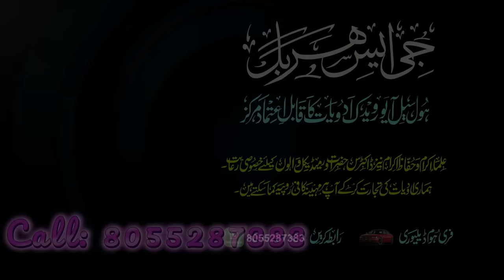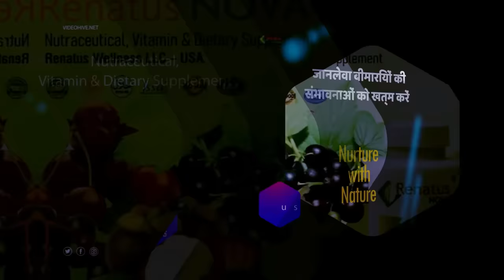Motivational Speaker | Munawar Zama | Muslim Naujawan Tabah Or Barbad ! | Speech In Malegaon